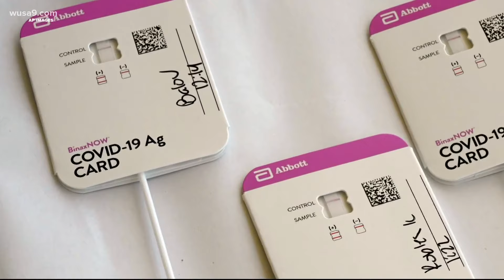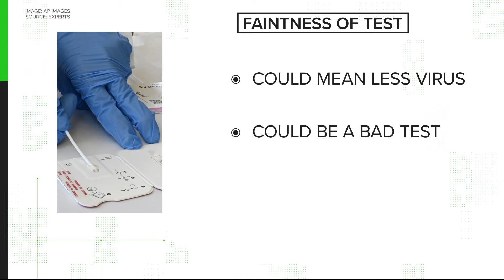Does the faintness of the line on a rapid COVID-19 test mean anything? | Verify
We spoke to several experts to figure out if the faintness of the rapid antigen COVID-19 test means you have fewer or more viruses.